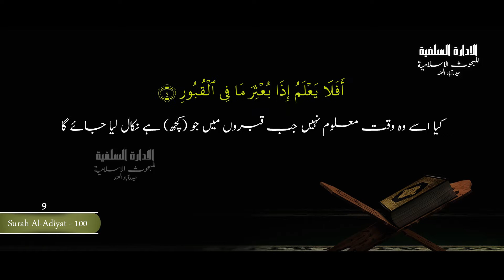|| TAFSEER E QURAN (part 30) SURAH Adiyat || By SHAYKH HAFIZ SAJID USAID NADWI HAFIZAHULLAH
|| TAFSEER E QURAN (part 30) SURAH Adiyat || By SHAYKH HAFIZ SAJID USAID NADWI HAFIZAHULLAH Al Idaaratus Salafiyyah Lil Buhoosi Islamiyyah Presents Tafseer of Quran Al Kareem. Other Activities By Idaara: Daura e ilmiyah - This is one day seminar on a particular topic in which a complete topic is studied according to Quran and Sunnah. This helped many participants to improve their knowledge. Daura e Shariyah - This is a Crash Diploma course in which the youth studying or working are called upon every Sunday and lectures are carried out on various subjects each subject with different faculty. Sada e Salaf - This is a monthly Magazine published by Al Idaaratus Salafiyyah lil buhoosil Islamiyyah on various Burning issues Follow Al Idaaratus Salafiyyah Lil Buhoosil Islamiyyah on: Facebook E-Mail Us at